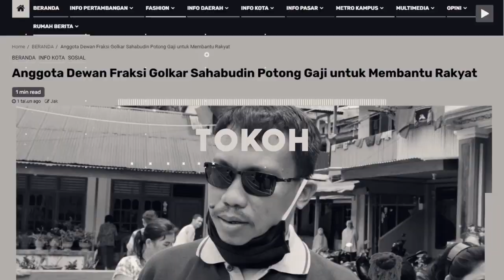EVENT KENDARI TRIATHLON BAKAL DIIKUTI 75 ATLET, RENCANANYA AKAN DIBUKA LANGSUNG SANDIAGAUNO